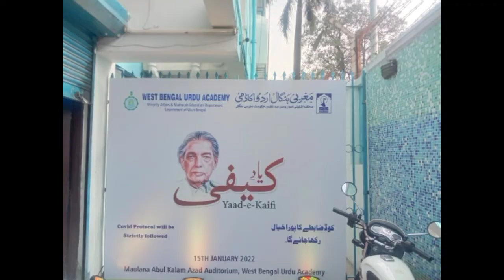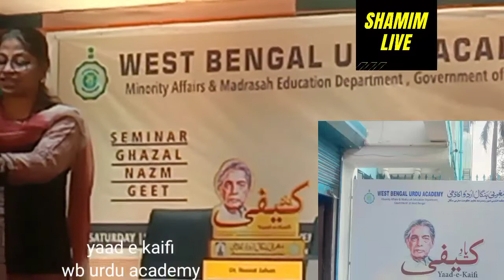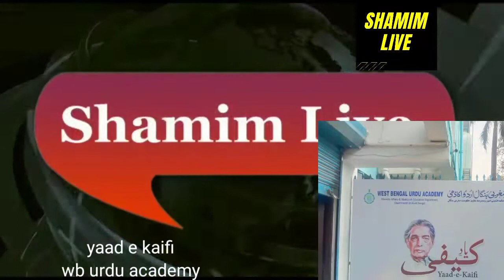yaad e kaifi seminar of yaad e kaifi at w.b.urdu academy at kolkata on 15/01/2022 مقالہ نصرت جہاں